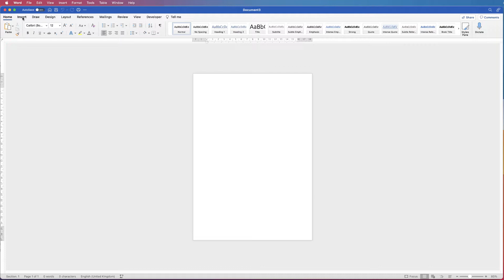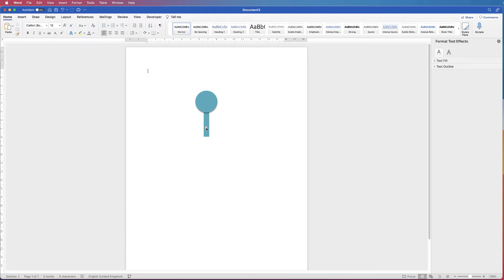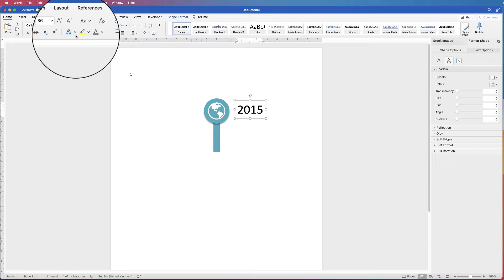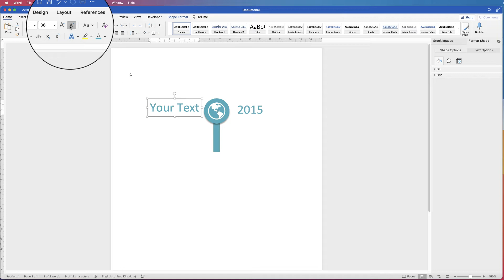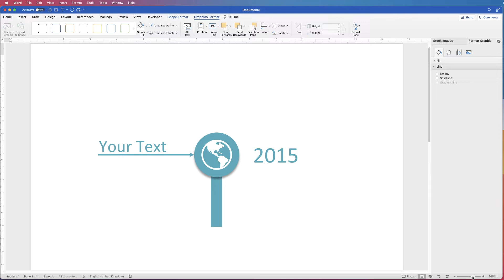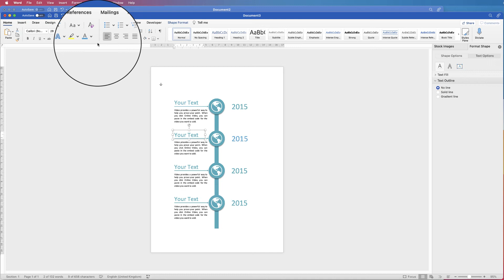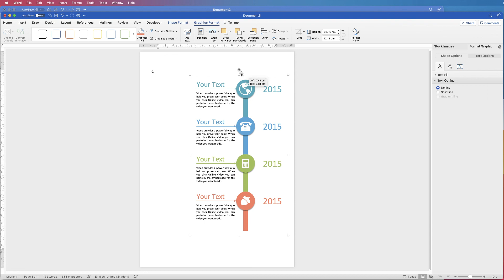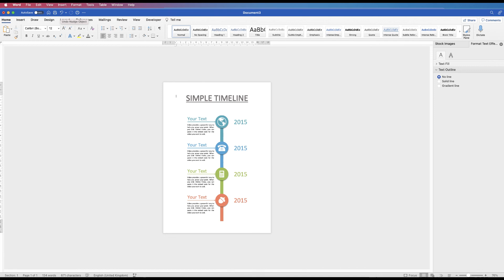Make a VERTICAL TIMELINE in Word | Infographic in WORD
Learn how to make a vertical timeline in word with this quick and simple tutorial.  Learn all the tricks and tools to create shapes, shadows, colours and text.  Learn to align each element, copy and paste and save time on producing each timeline.

🖱 Mouse - Wacom Pen